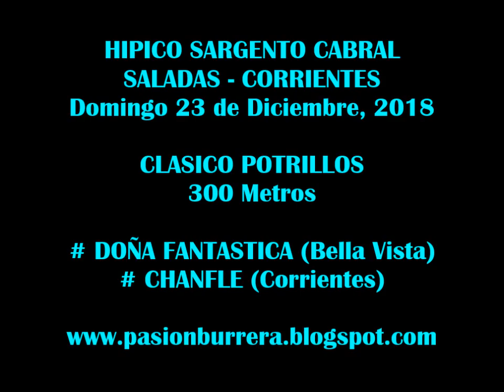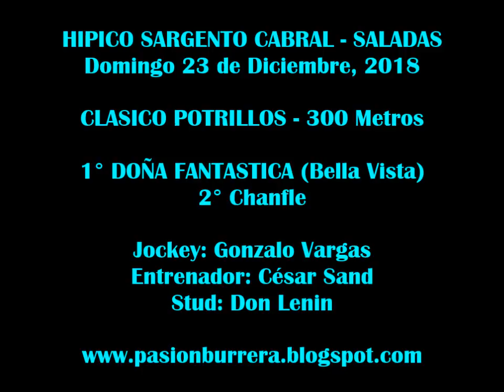Doña Fantastica, Saladas (23-12-18)